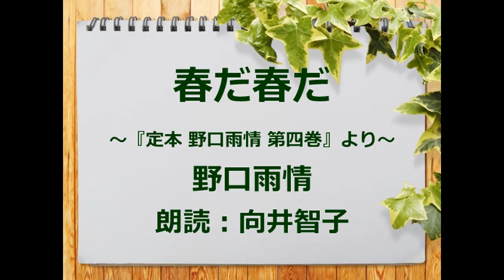（詩）春だ春だ 野口雨情 朗読：向井智子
春ですね。暖かい春が来ると、蛙も鶏も歌を歌ったり、踊り出したくなるようです。青空文庫から　野口雨情の詩をご紹介します。お楽しみいただければ、幸いです。

春だ春だ　　　野口雨情

春だ　春だ
ゆくわいに
をどれ

かはづの
音頭で
にはとりア
うたつた

足なみ
そろへて
をどれ